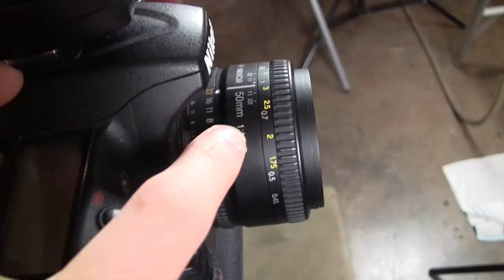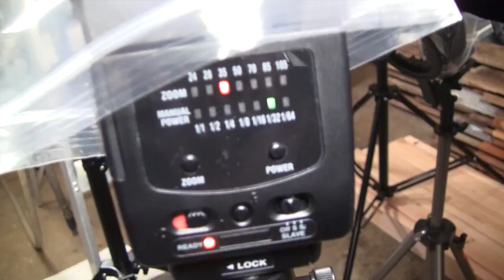High-Speed Photography Tutorial with Splashes and Flashes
In this high-speed photography tutorial, you will learn how to freeze the motion of water splashes by using external flashes, a fish tank, and an object of your choice.